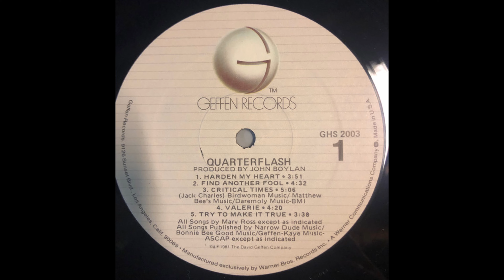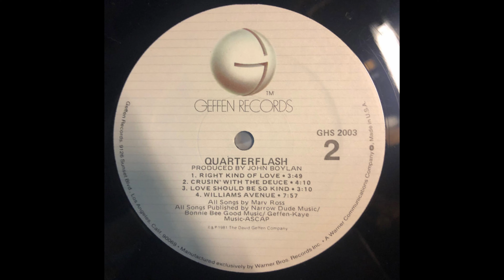A3 Critical Times - Quarterflash – Quarterflash (Album) - 1981 US Vinyl HQ Audio Rip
A3  Critical Times
Quarterflash – Quarterflash (Album) - Vinyl Lossless Record Rip High Quality Audio 1981 US Pressing HQ Full Album Playlist

13747735-Quarterflash-Quarterflash

A1  Harden My Heart 3:51
A2  Find Another Fool 4:32
A3  Critical Times 5:06
A4  Valerie 4:20
A5  Try To Make It True 3:38
B1  Right Kind Of Love 3:49
B2  Cruisin' With The Deuce 4:10
B3  Love Should Be So Kind 3:10
B4  Williams Avenue 7:57